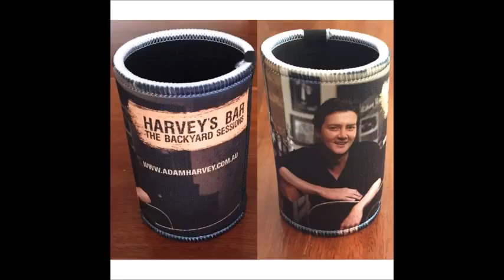Adam Harvey joins Tracy & the Big D on 104.9 Sunshine FM